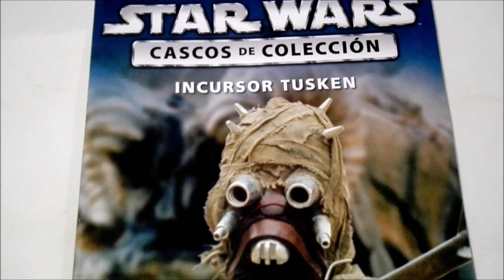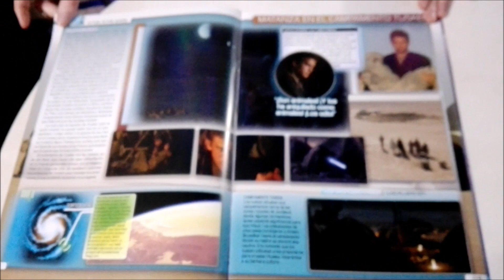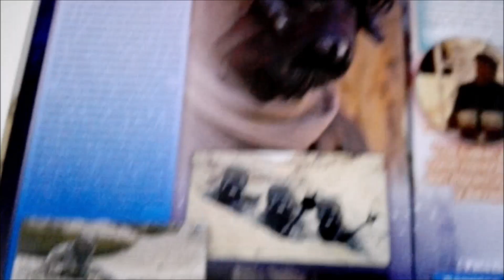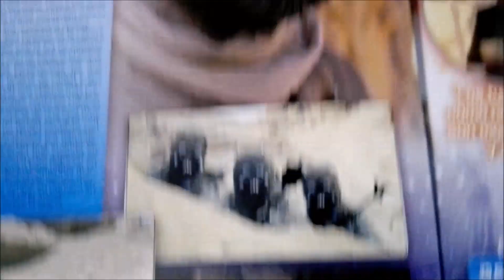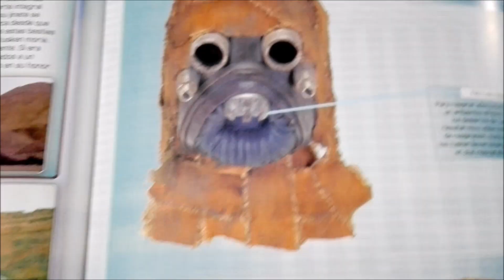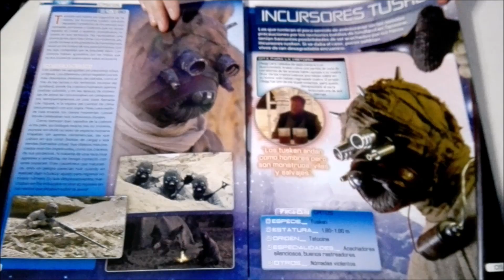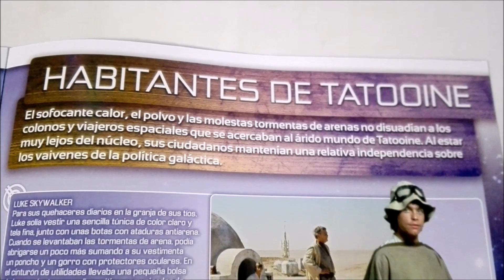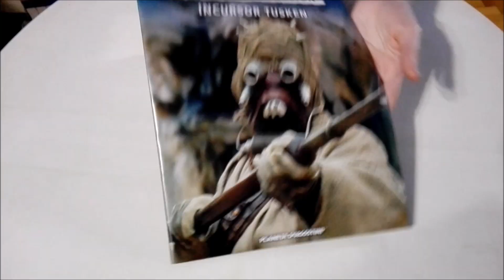Unboxing Incursor Tusken de Star Wars Cascos de Colección de Planeta DeAgostini con